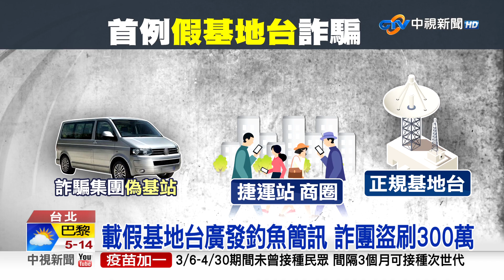首例! "假基地台"狂發釣魚簡訊 點進去就中招│中視新聞 20230406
警方破獲國內首起"假基地台"詐騙案，一名32歲的郭姓男子，從大陸購買"基地台"電信設備，在北捷各站攔截民眾手機號碼後，發送釣魚簡訊，等民眾上當輸入個資、信用卡號等資料，嫌犯就藉此四處盜刷，從去年開始犯案至少30多起，得手詐騙金額超過3百萬元。